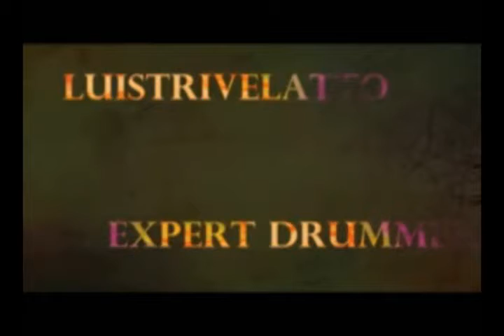[Team Ozrock] Paranoid FC (Rock Band 1 Expert Drums)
Read description!!

Cover sucks. This song isn't really difficult, probably the most difficult part is in 1:36.

Score: 144,880
Song: Paranoid
Artist: Black Sabbath
Instrument: Drums
Difficulty: Expert
Platform: PS2

I'm using a stock drumset with the stock (broken and repaired) pedal.

The best gear, ION drum kits, destroyer pedals, xcell pads, and many more!! All with a 5 year warranty!!